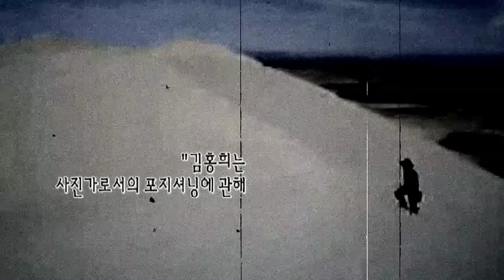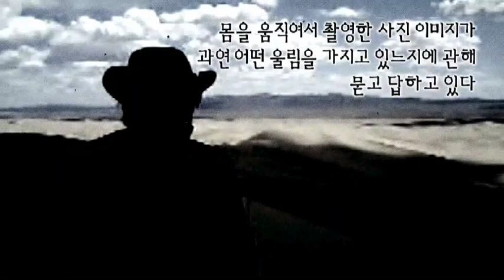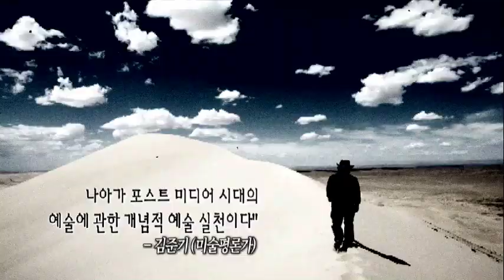2,전시영상 _아무것도보지못했다_[김홍희 채널]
사진과 예술, 철학과 인생에 대한 강의 및 모터사이클에 대한 아포리즘